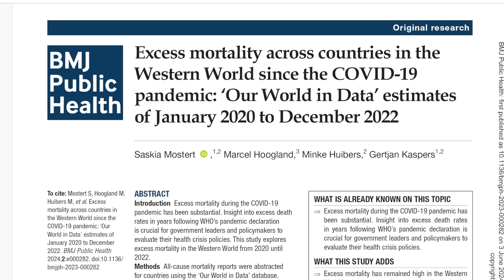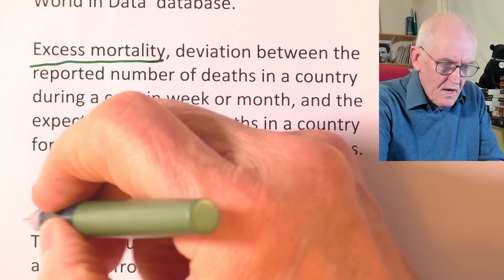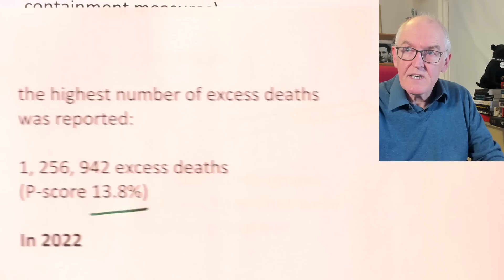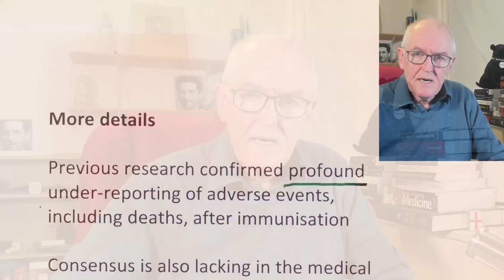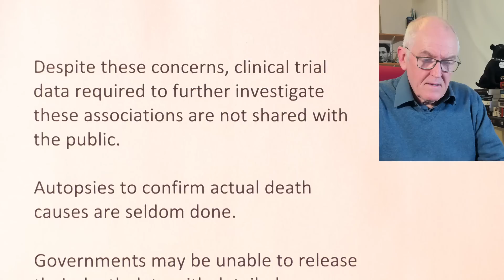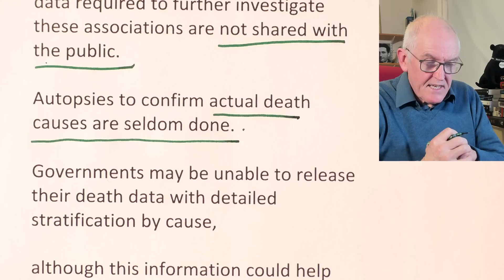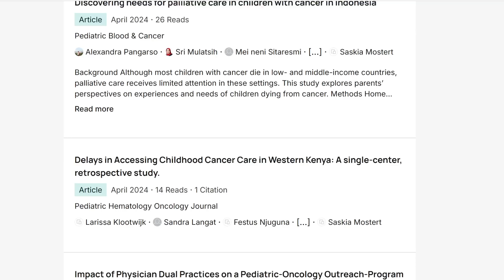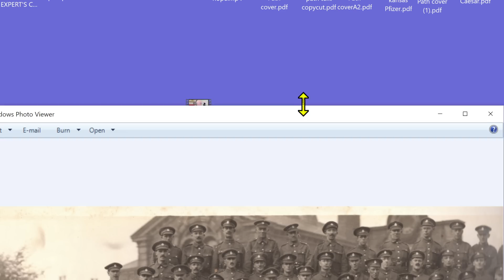Excess deaths published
Excess mortality across countries in the Western World since the COVID-19 pandemic: ‘Our World in Data’ estimates of January 2020 to December 2022

Human Mortality Database (2024); World Mortality Dataset (2024); Karlinsky and Kobak (2021); Human Mortality Database (2024); World Mortality Database (2024) – processed by Our World in Data

Introduction

Excess mortality during the COVID-19 pandemic has been substantial,

includes not only deaths from SARS-CoV-2 infection but also deaths related to the indirect effects of the health strategies

Insight into excess death rates in years following WHO’s pandemic declaration is crucial for government leaders and policymakers to evaluate their health crisis policies.

This study explores excess mortality in the Western World from 2020 until 2022.

Although COVID-19 vaccines were provided to guard civilians from suffering morbidity and mortality by the COVID-19 virus, suspected adverse events have been documented as well

Methods

All-cause mortality reports were abstracted for countries using the ‘Our World in Data’ database.

Excess mortality, deviation between the reported number of deaths in a country during a certain week or month, and the expected number of deaths in a country for that period under normal conditions.

Karlinsky and Kobak (2021)

This model uses historical death data in a country from 2015 until 2019 and accounts for seasonal variation and year-to-year trends in mortality.

Results

1 January 2020 until 31 December 2022

The total number of excess deaths in 47 countries of the Western World was 3, 098, 456

Excess mortality was documented in:

41 countries (87%) in 2020

42 countries (89%) in 2021

43 countries (91%) in 2022.

In 2020

(the year of the COVID-19 pandemic onset and implementation of containment measures)

1, 033, 122 excess deaths
(P-score 11.4%)

In 2021

(the year in which both containment measures and COVID-19 vaccines were used to address virus spread and infection)

the highest number of excess deaths was reported:

1, 256, 942 excess deaths
(P-score 13.8%)

In 2022

(when most containment measures were lifted and COVID-19 vaccines were continued)

808, 392 excess deaths (P-score 8.8%).

Conclusions

Excess mortality has remained high in the Western World for three consecutive years,

despite the implementation of containment measures and COVID-19 vaccines.

This raises serious concerns.

Government leaders and policymakers need to thoroughly investigate underlying causes of persistent excess mortality.

More details

Previous research confirmed profound under-reporting of adverse events, including deaths, after immunisation

Consensus is also lacking in the medical community regarding concerns that mRNA vaccines might cause more harm than initially forecasted.

French studies suggest that COVID-19 mRNA vaccines are gene therapy products requiring long-term stringent adverse events monitoring

Although the desired immunisation through vaccination occurs in immune cells, some studies report a broad biodistribution and persistence of mRNA in many organs for weeks.

Batch-dependent heterogeneity in the toxicity of mRNA vaccines was found in Denmark.

Simultaneous onset of excess mortality and COVID-19 vaccination in Germany provides a safety signal warranting further investigation.

Despite these concerns, clinical trial data required to further investigate these associations are not shared with the public.

Autopsies to confirm actual death causes are seldom done.

Governments may be unable to release their death data with detailed stratification by cause,

although this information could help indicate whether COVID-19 infection, indirect effects of containment measures, COVID-19 vaccines or other overlooked factors play an underpinning role.

Expression of concern

Other work by Saskia Mostert

Other work by Gertjan Kaspers